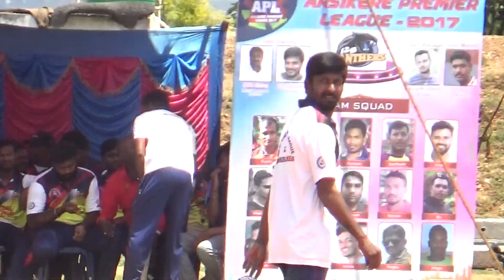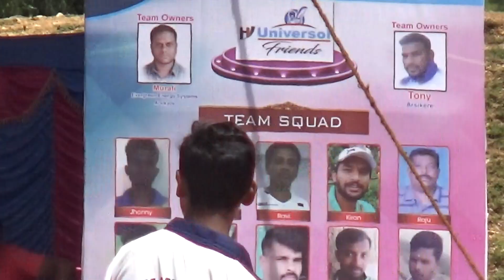Match No. 3 | 23rd September 2017 | Part 5